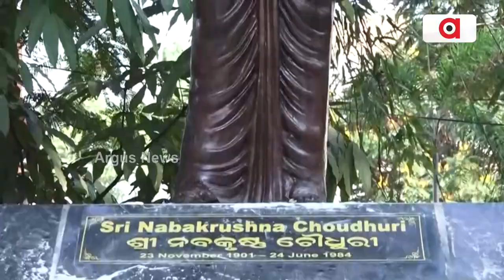Prime Odisha @7 pm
Prime Odisha